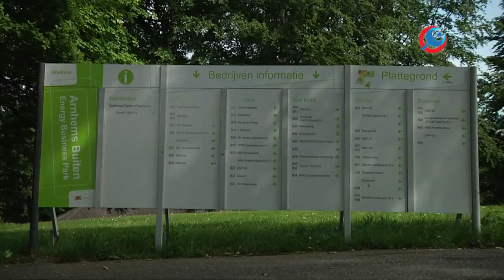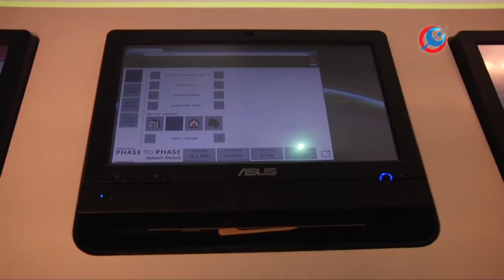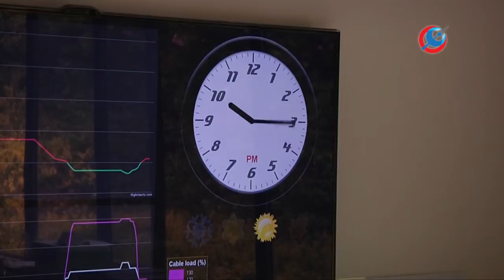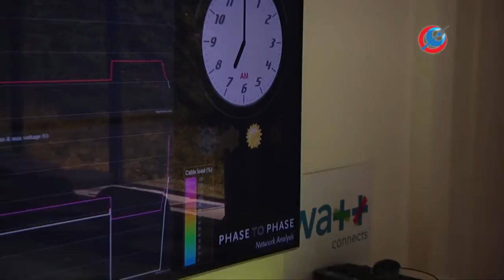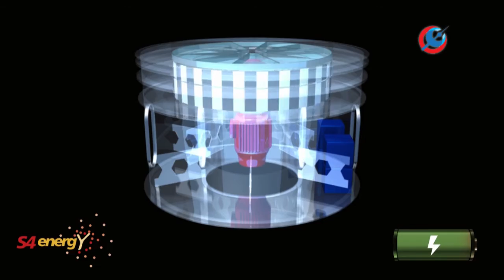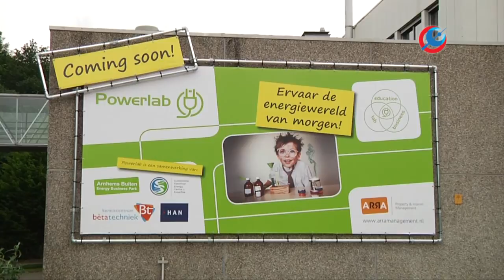Dit is Arnhem - Arnhems Buiten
In deze aflevering bezoekt Ster van Kooten Arnhems Buiten, een voormalig landgoed, prachtig gelegen op de grens van stuwwal en rivier, waarop met respect voor historie en natuur een kantorenpark is aangelegd dat uniek is in Nederland. In de volksmond heet het terrein het Kema keur terrein. Het huidige DNV GL is de opvolger van Kema en is op het terrein gevestigd.

Het  energy business park Arnhems Buiten huisvest al jaren een aantal van de belangrijkste en meest innovatieve bedrijven op het gebied van energie en milieutechnologie.